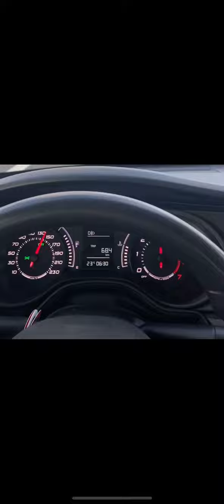Bodrum Vlog w/İlker